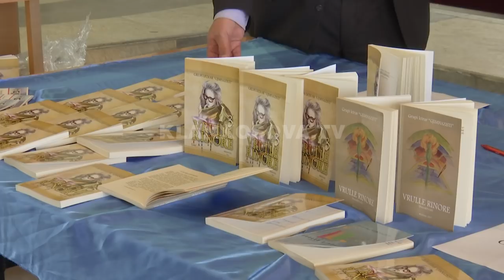Nxënësit e “Eqrem Çabej” në Vushtrri bëjnë shpikje interesante - 26.04.2019 - Klan Kosova